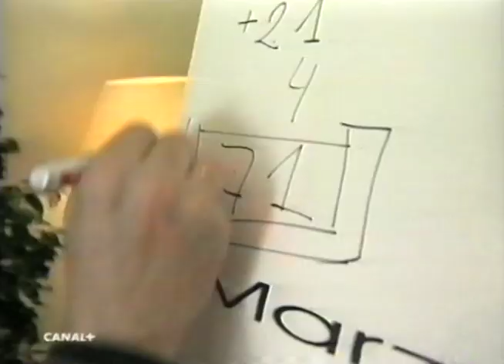Deportivo, campeón de Liga 99/00 | Lo Replús